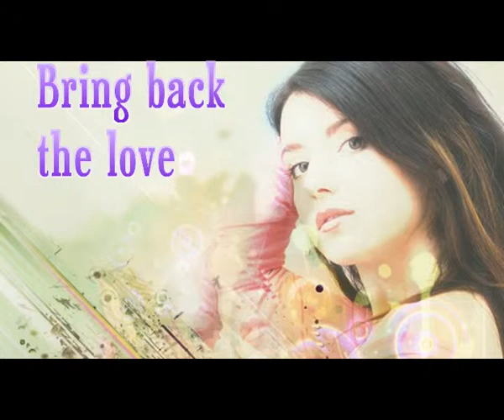Klaas - Bring Back The Love (CJ Stone Radio Edit)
Klaas Gerling, Yann Peifer, Andrés Ballinas
2014 Zoo Digital, a division of Zooland Music
Dream Dance Vol. 72 (CD2)